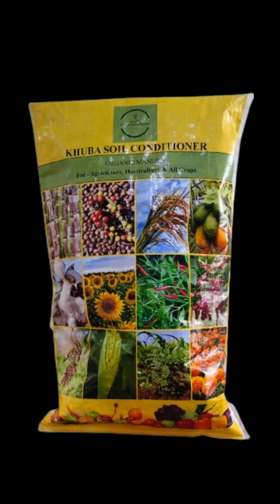ಸೋಯಾಬೀನ್ सोया soyabean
ಪರಿಸರವು ನಮ್ಮನ್ನು ಸಮೃದ್ಧಗೊಳಿಸುತ್ತದೆ. ಆರೋಗ್ಯಕರ ಇಳುವರಿ, ದೀರ್ಘ ಶೇಖರಣಾ ಜೀವನವನ್ನು ಉತ್ಪಾದಿಸುತ್ತದೆ. ಮಣ್ಣು ಮತ್ತು ಮಾನವ ಜೀವನದ ದೀರ್ಘಾಯುಷ್ಯಕ್ಕಾಗಿ ರೈತ ಸ್ನೇಹಿ, ವೆಚ್ಚದಾಯಕ. ರೈತರ ಹಿತದೃಷ್ಟಿಯಿಂದ ನೀಡಲಾಗಿದೆ.